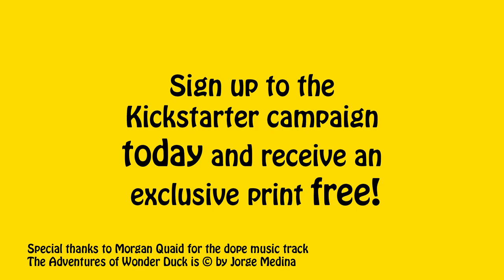Wonder Duck (Highlight)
Accused of treason, Dr. Muse must find a way to save his people from the war he has brought upon his planet! And that is where the action zooms forward,  but you get the actual Official" Wonder duck,  Mega Video with soundtrack in trailer! Get ready because this trailer is bumping and the action is coming live! Wonder duck (Quack! Quack!)